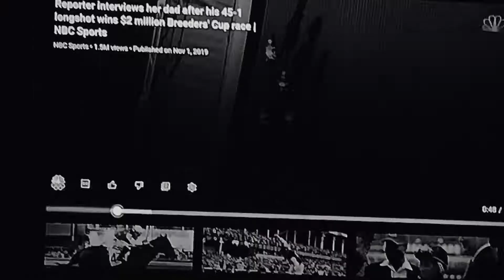The Pinecone Cup🐴Not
Not really but funny with Josiah and Nama